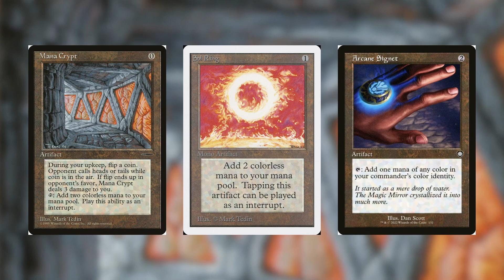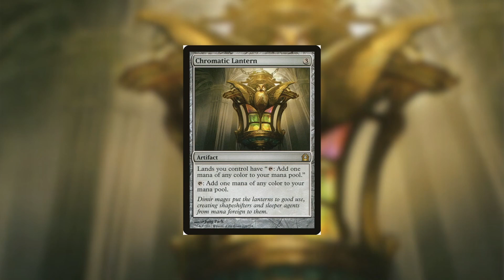¿Piedras de maná de 3 de coste? Sí, ¡Sí hay buenas!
Hola. En este video les hablo de las dos mejores mana rocks de 3 maná que hay, y de 16 que son muy interesantes para ciertos decks.